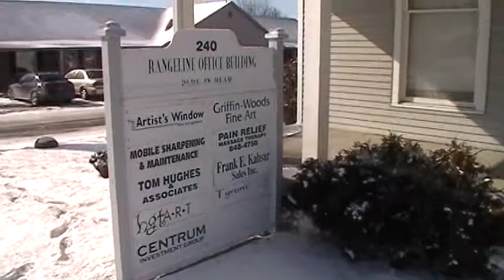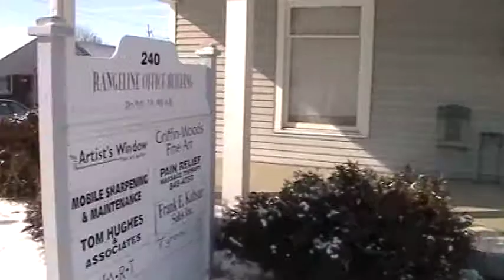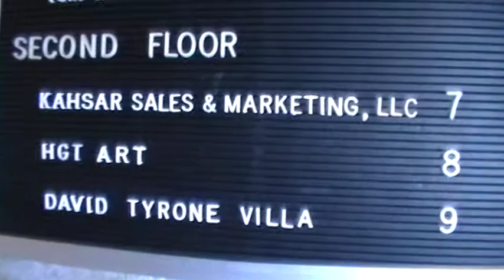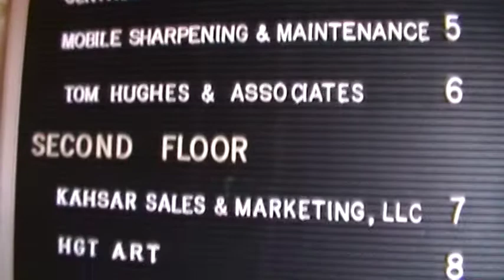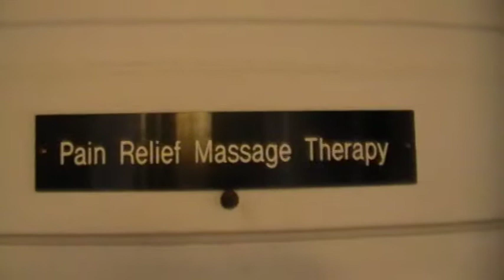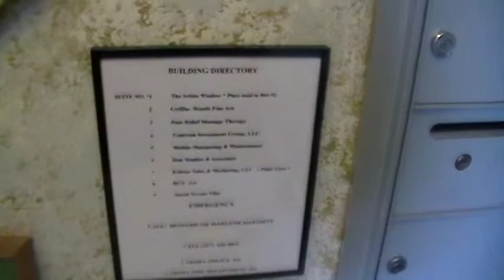PRMT Last Day 2-5-15